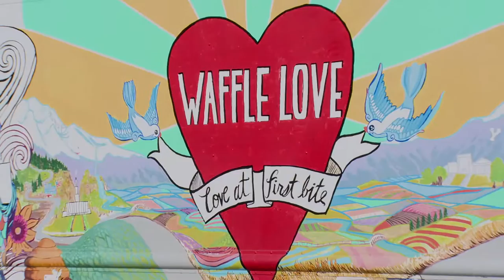UVU: Waffle Love